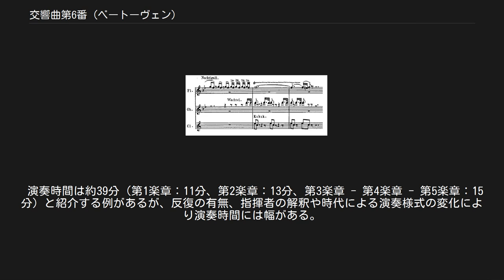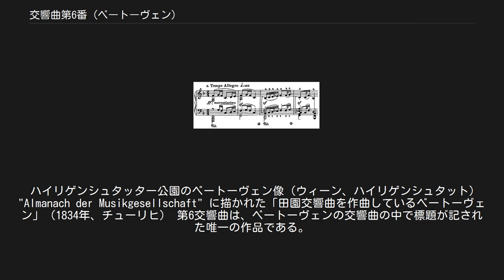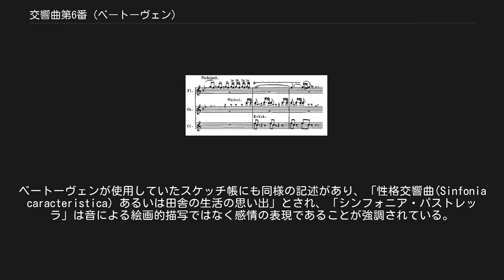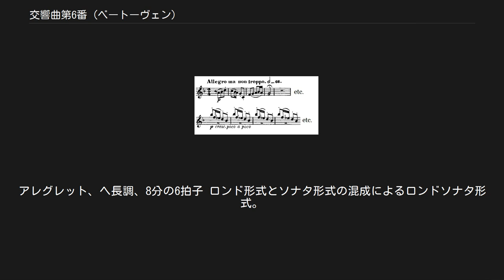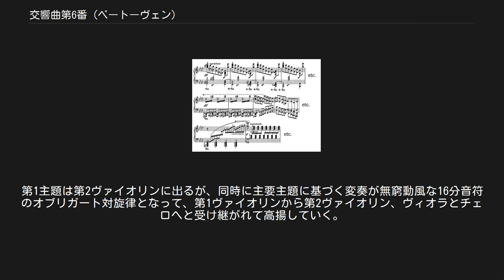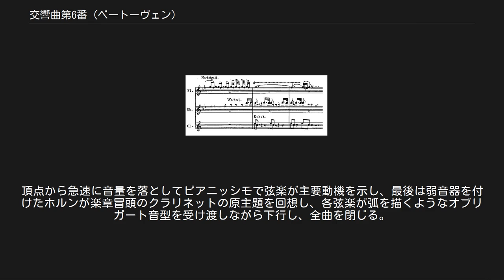交響曲第6番 (ベートーヴェン)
交響曲第6番 ヘ長調 （こうきょうきょくだい6ばん ヘちょうちょう）作品68は、ドイツ古典派の作曲家ルートヴィヒ・ヴァン・ベートーヴェン（1770年 - 1827年）が1808年に完成させた6番目の交響曲。
作曲者によって『田園（ドイツ語: Pastorale）』の標題が付されている。
 演奏時間は約39分（第1楽章：11分、第2楽章：13分、第3楽章 - 第4楽章 - 第5楽章：15分）と紹介する例があるが、反復の有無、指揮者の解釈や時代による演奏様式の変化により演奏時間には幅がある。
 古典派交響曲としては異例の5楽章で構成されており、第3楽章から第5楽章は連続して演奏され、全曲及び各楽章に描写的な標題が付けられるなど、ベートーヴェンが完成させた9つの交響曲の中では合唱を導入した交響曲第9番と並んで独特の外形的特徴を持つ。
 また、徹底した動機展開による統一的な楽曲構成法という点で、前作交響曲第5番（作品67）とともにベートーヴェン作品のひとつの究極をなす。
 ハイリゲンシュタッター公園のベートーヴェン像（ウィーン、ハイリゲンシュタット） "Almanach der Musikgesellschaft" に描かれた「田園交響曲を作曲しているベートーヴェン」（1834年、チューリヒ） 第6交響曲は、ベートーヴェンの交響曲の中で標題が記された唯一の作品である。
ベートーヴェンが自作に標題を付した例は、他に「告別」ピアノソナタ（作品81a）などがあるが、きわめて珍しい。
とくにこの第6交響曲は、ベルリオーズやリストの標題音楽の先駆をなすものと見られている。
 標題は、初演時に使用されたヴァイオリンのパート譜にベートーヴェン自身の手によって「シンフォニア・パストレッラあるいは田舎での生活の思い出。絵画描写というよりも感情の表出」と記されている。
 また、各楽章についても次のような標題が付されている。
 「田舎に到着したときの愉快な感情の目覚め」 「小川のほとりの情景」 「田舎の人々の楽しい集い」 「雷雨、嵐」 「牧歌　嵐の後の喜ばしい感謝の気持ち」 これらの標題は楽譜以外にも認められ、1808年12月17日付『ウィーン新聞』に掲載された初演演奏会の予告には「田舎の生活の思い出」という副題が見られる。
ベートーヴェンが使用していたスケッチ帳にも同様の記述があり、「性格交響曲(Sinfonia caracteristica) あるいは田舎の生活の思い出」とされ、「シンフォニア・パストレッラ」は音による絵画的描写ではなく感情の表現であることが強調されている。
 ベートーヴェンが「絵画的描写ではなく感情の表出」と強調したことについては、以下の理由が挙げられている。
ひとつには、ベートーヴェン自身の理想主義的な作曲理念からのものであり、模倣のための模倣である描写語法を安易なものとして退け、音楽的脈絡や全体的構成の中で不可欠かつ必然性を持たせること、言い換えれば、描写語法のより高い次元での用法をめざしたのである。
 スケッチ帳に書かれた「性格交響曲」についても同様であり、この言葉は創作者の世界観を表す純音楽という意味で用いられている。
ベートーヴェンは、「誰でも田園生活の考えさえあれば、多くの説明がなくとも、作者の意とするところを自ら考えることができる」といって標題を詳しくすることを避けた。
 もうひとつは、ベートーヴェンの作曲当時までによく書かれていた自然描写音楽へのアンチテーゼである。
 その典型的なものとして、ベートーヴェンより少し早い世代の作曲家ユスティン・ハインリヒ・クネヒト（1752年 - 1817年）に15の楽器のための『自然の音楽的描写』（1784年）という標題音楽があり、この作品の5つの楽章は本作とほとんど同じ標題を持つ。
 また、クネヒトには『雷雨によって妨げられた牧人の喜びのとき』（1794年）というオルガン作品もあった。
ベートーヴェンがこれらの作品を知っていたかどうかについては現在まで確認されていないものの、田園交響曲との標題内容との一致から、ベートーヴェンがこれらの先行作品を意識していたことはほぼ確実と考えられている。
 ベートーヴェンは田園を好み、ウィーンでは近郊を歩き回り、夏には田舎に生活して大自然に親しんだ。
彼のスケッチ帳には「森の中で―自分は幸福だ―樹々は語る―汝を通して―おお神よ―なんと素晴らしい……」、「どの樹もみな自分に語るでは...